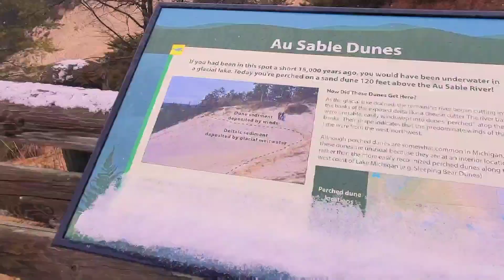Hiking the National Ausable River Park | The Best Parks in Michigan | Fall Colors and Snow.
This is easily one of my favorite parks in Michigan!